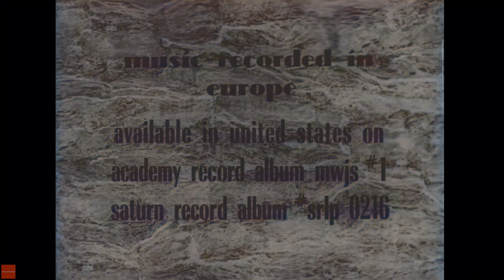The Cry of Jazz (1959) [4K, 60FPS, Colored]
Implemented:
*resolution increased to 4K;
*painted black and white material;
*increased the number of frames to 60 frames per second;
*reduced audio noise.

The Cry of Jazz is a 1959 documentary film by Edward O. Bland that connects jazz to African American history. It uses footage of Chicago's black neighborhoods, performances by Sun Ra, John Gilmore, and Julian Priester and the music of Sun Ra and Paul Severson interspersed with scenes of musicians and intellectuals, both black and white, conversing at a jazz club. It has been credited as being an early example of the Black pride movement and with predicting the urban riots of the 1960s and 1970s, and has been called the first hip-hop film. In 2010, this film was selected for preservation in the United States National Film Registry by the Library of Congress as being "culturally, historically, or aesthetically significant".

Source from Library of Congress.

All contacts on the page "About the channel"! Thank you!